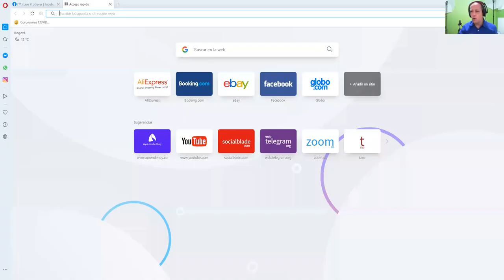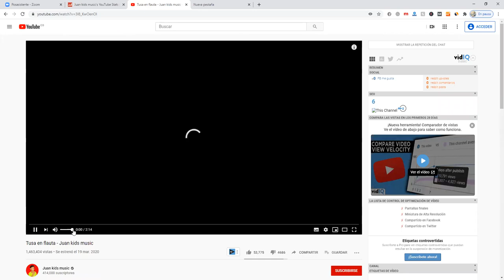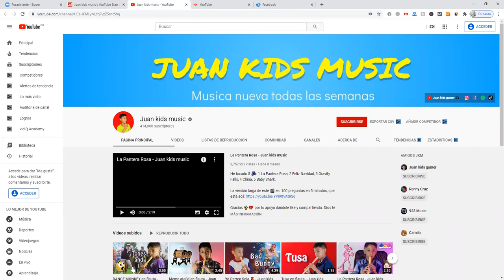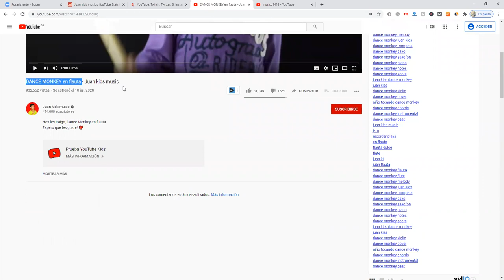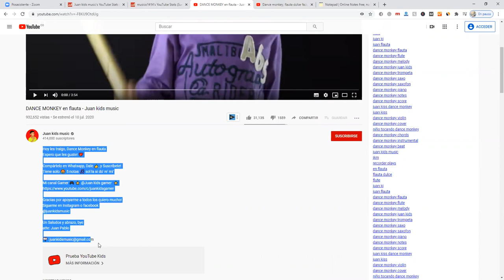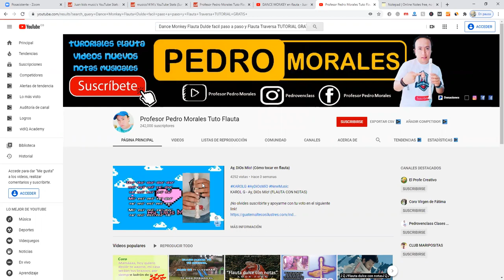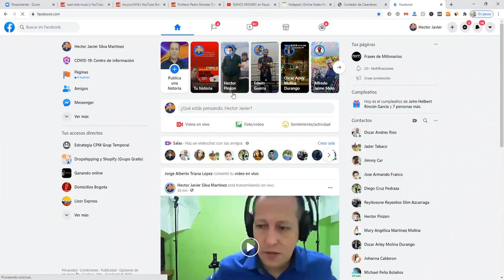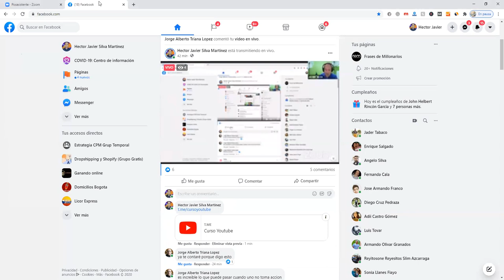Curso Youtube Gratis 2021 ESTRATEGIA PARA GANAR 4000USD O MAS Con YT Lo Enseño Todo JAVIER SILVA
Estoy dictando un curso de youtube gratis en el que vas a aprender paso a paso como ganar dinero en youtube cuando hablamos de ganar dinero con youtube hablamos de creacion de contenidos para monetizar y es cuando necesitas un guia que te ayude a guiarte paso a paso en el proceso tambien aprenderas como ser youtuber y lo que ganan los youtubers en youtbe por esos videos divertidos que hacen, empezar en youtube 2021 es facil es cuestion de ganas de aprender y empezar  en esle curso youtube seo 2021 aprndes con uno de los expertos en el tema que ha generado el ultimo año mas de 70mil dolares con un solo canal yo te enseño no solo como monetizar un canal de youtube si no muchas estrategias probadas de como generar dinero con youtube mes a mes